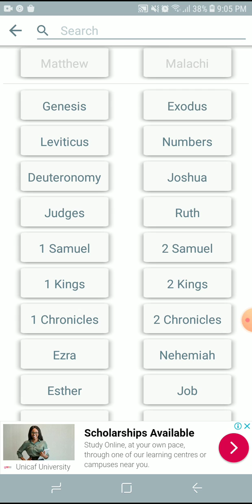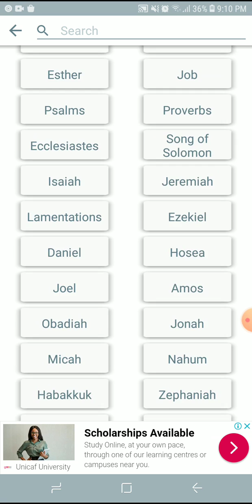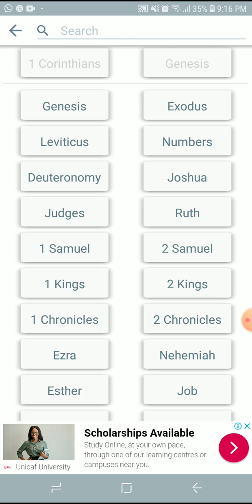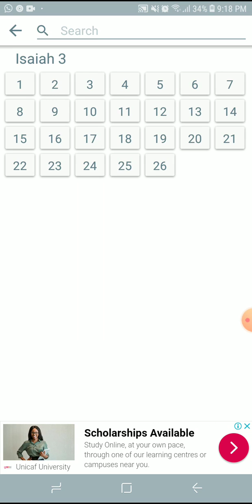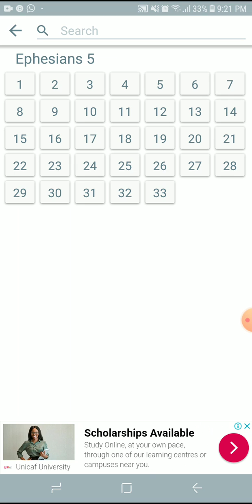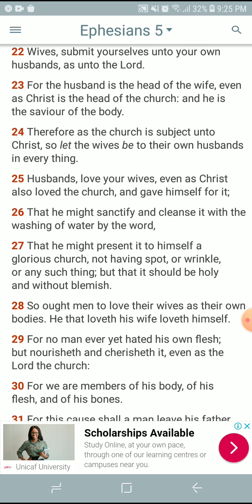you women are out of order